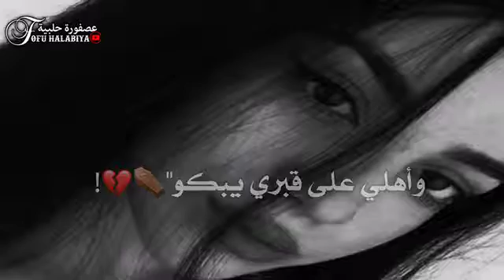عم فش غلي ع ورقه راب سوري حزين 💔 راب سوري#راب حزين اغاني راب ستوريات حزينه راب 💔